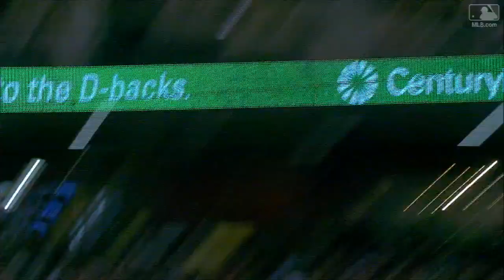Repasa lo mejor del sabado en Grandes Ligas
Los Yankees amarrando playoffs, el HR de Martinez, la histórica noche de Abreu y el espectaculo de Carlos Correa lideran lo mejor del sabado